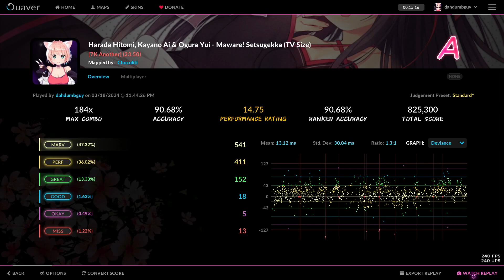funny 7k pass title